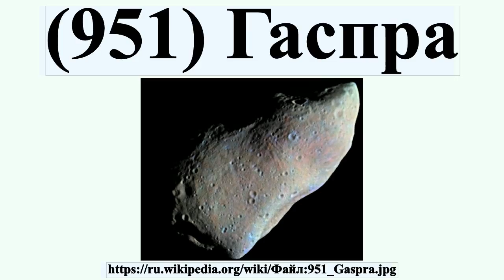(951) Гаспра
Га́спра — астероид главного пояса, принадлежащий к светлому спектральному классу S.Это был первый астероид, к которому в 1991 году приблизилась автоматическая межпланетная станция «Галилео», направлявшаяся к Юпитеру для исследования планеты и её спутников.